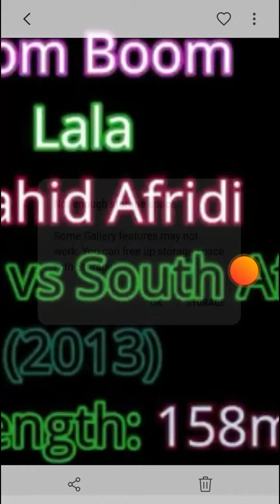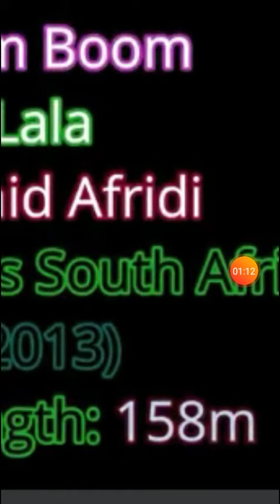Longest Six pakistan History Shahid khan Afridi 158 metre#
Longest Six# pakistan History Shahid khan Afridi #